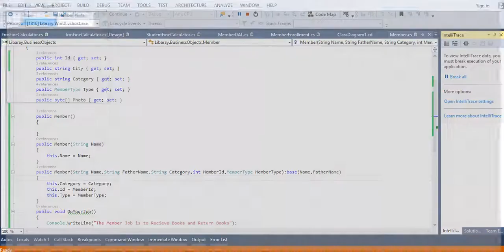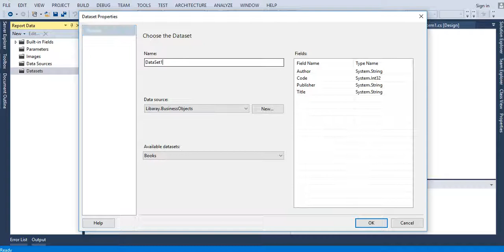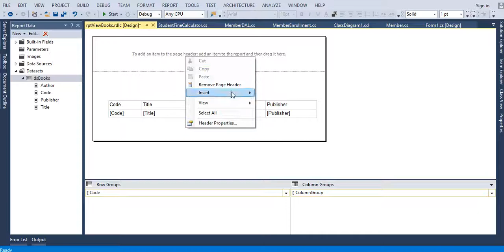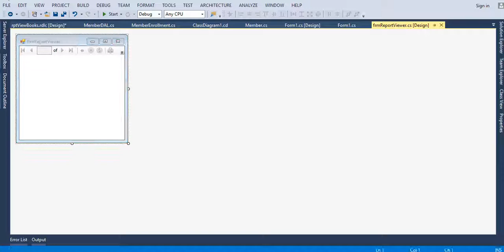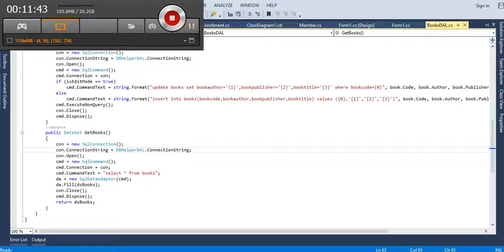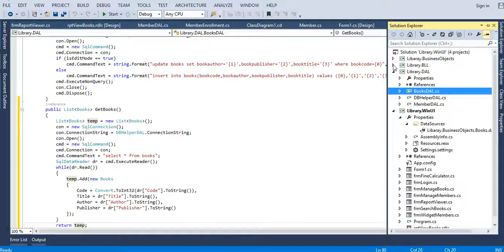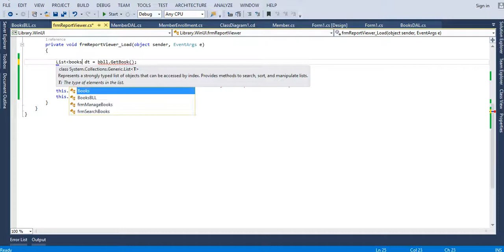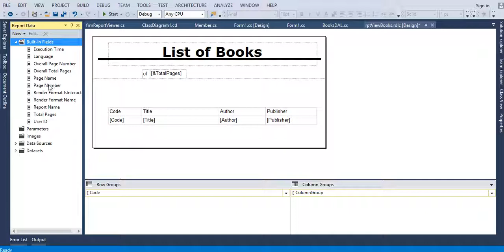013 - RDLC Report in C# with Parameters - Urdu Hindi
RDLC Report in C# with Parameters - Creating Windows Form Application with C# Part 13 - Urdu Hindi

1. what is rdlc report
2. why we use rdlc report
3. what is rdlc report in c#
4. rdlc report in asp.net
5. rdlc report in asp.net c# with parameters
6. rdlc in visual studio 2017
7. How to create RDLC Report using Microsoft Report Viewer
8. How to create RDLC Report with parameters
9. How To Bind DataSource To RDLC Local Report
10. Advantages of rdlc report